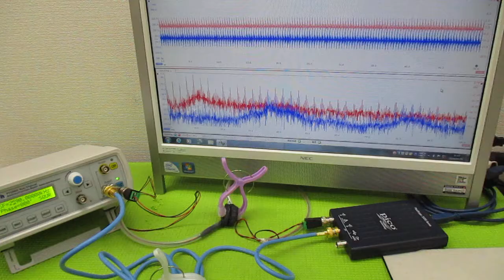メガヘルツの超音波発振制御プローブ製造技術